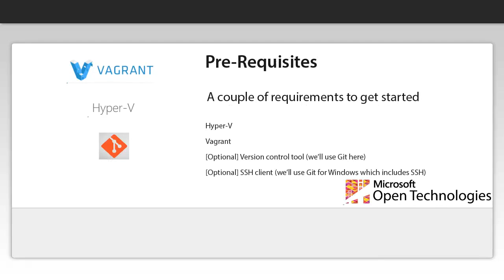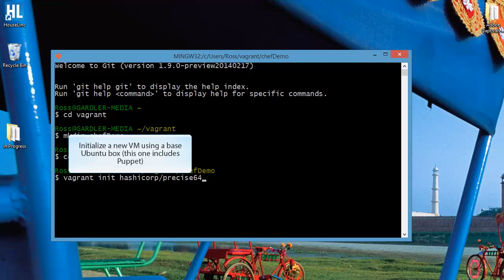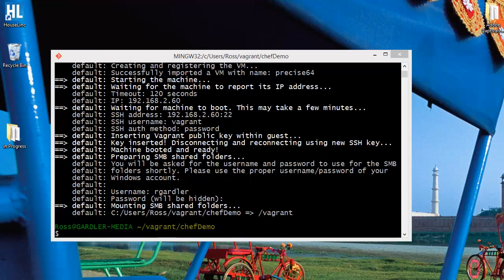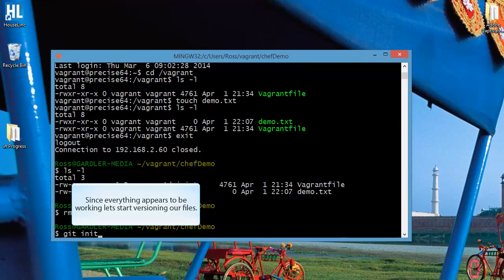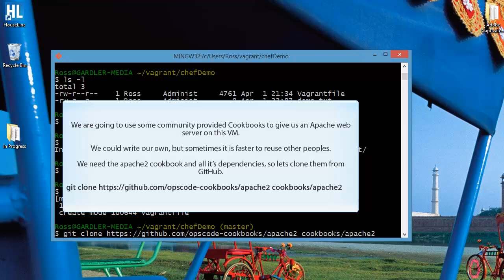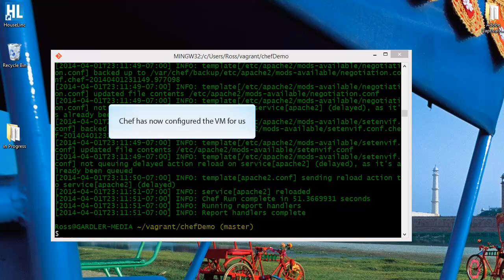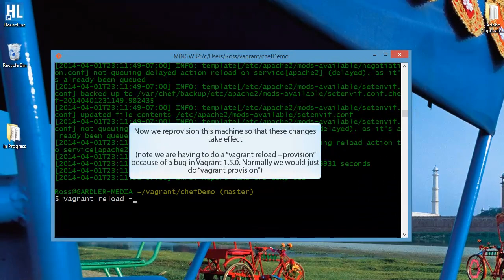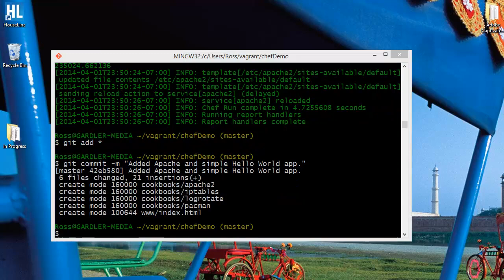Using Vagrant and Chef to manage your Development Environment